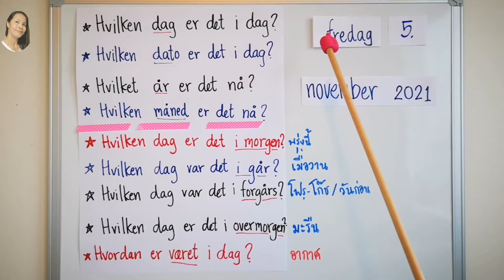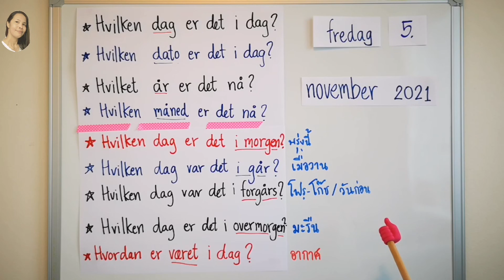Ep909 5.november 2021 วันที่​ภาษา​นอร์เวย์​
5.november 2021 วันที่​ภาษา​นอร์เวย์​ ภาษา​นอร์เวย์​ ภาษา​นอร์เวย์​พื้นฐาน​
วันที่​ภาษา​นอร์เวย์​ตลอดปี​2021​ วันที่​ภาษา​นอร์เวย์​ ภาษา​นอร์เวย์​พื้นฐาน
​เวอร์ชั่นใหม่ กับ  8 ประโยคคำถามเกี่ยวกับ วันที่ภาษานอร์เวย์

✅ Hvilken dag er det i dag?
     วิล เก้น ด้าก อารฺ เด อี ดาก ?
     วันนี้วันอะไร
✅ I dag er det .
อี ดาก อารฺ เด.
วันนี้วัน.
✅ Hvilken dato er det i dag?
      วิล เก้น ดา-ตู้ อารฺ เด อี ดาก ?
     วันนี้วันที่เท่าไหร่
✅ Hvilket år er det nå?
      ปีนี้คือปีอะไร
✅ Hvilken​ måned er det nå?
      เดือน​นี้​คือ​เดือน​อะไร​
✅ Hvilken​ dag var det i går?
      เมื่อวานวันอะไร​
✅ Hvilken dag er det i morgen?
      พรุ่งนี้​วัน​อะไร​
✅ Hvilken​ dag var det i forgårs?
      เมื่อวันก่อนคือวันอะไร​
✅ Hvilken​dag er det i overmorgen?
      วันมะรืนนี้​คือวันอะไร

บทเรียนนี้เหมาะสำหรับทุกคนที่กำลัง เรียนภาษานอร์เวย์ อยู่ ไม่ว่าจะเป็น ภาษานอร์เวย์เบื้องต้น ภาษานอร์เวย์พื้นฐาน ทั้งผู้ที่ เรียนภาษานอร์เวย์ด้วยตัวเอง ทั้งนี้ยังเหมาะสำหรับผู้ที่ ย้ายมาอยู่นอร์เวย์ใหม่ๆ รอเวลาเข้า เรียนภาษานอร์เวย์ที่โรงเรียน ที่นอร์เวย์ รวมทั้งผู้ที่มา อาศัยอยู่นอร์เวย์ เป็นเวลาสักพักแล้ว และต้องการ ฝึกพูดภาษานอร์เวย์ เกี่ยวกับ การอ่านวันที่ภาษานอร์เวย์ และยังอาจจจะเหมาะสำหรับคุณ แม่บ้านนอร์เวย์ ที่ต้องอยู่บ้านเพื่อดูแลครอบครัว นี่คือ คลิปสอนภาษานอร์เวย์ฟรีๆ ที่ทุกคนสามารถเข้ามาเรียนรู้ได้แบบฟรีๆ เรียนที่ไหนก็ได้
หากชื่นชอบ ก็อย่าลืมกดติดตามและกดแชร์ไปให้เพื่อนๆคนที่กำลัง เรียนภาษานอร์เวย์ นะคะ
ขอให้ทุกคนมีความสุขกับ การอาศัยอยู่ที่นอร์เวย์ และ การเรียนภาษานอร์เวย์ ไปด้วยกันค่ะ
  ด้้วยรักและปรารถนาที่อยากให้ทุกคน พูดภาษานอร์เวย์ได้ ค่ะ  ครูรัตานาภรณ์ สอนภาษานอร์เวย์

หากสนใจอยากเรียนภาษานอร์เวย์ และฟังเรื่องราวประสบการณืชีวิตจากนอร์เวย์ สามารถติดตามได้ที่นี่ค่ะ

สนใจเรียนภาษานอร์เวย์เบื้องต้น หรือปรึกษาเรื่องการเรียนภาษานอร์เวย์
 เรื่องรายละเอียด เข้าไปดูได้ที่เพจ @Krurattanaporn สอนภาษานอร์เวย์ หรือติดต่อทางไลน์ได้ค่ะ